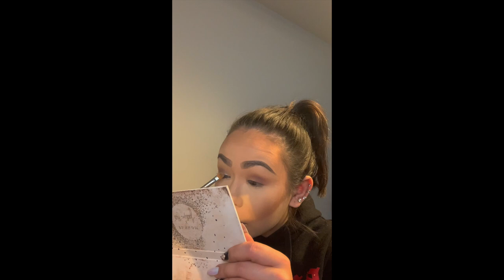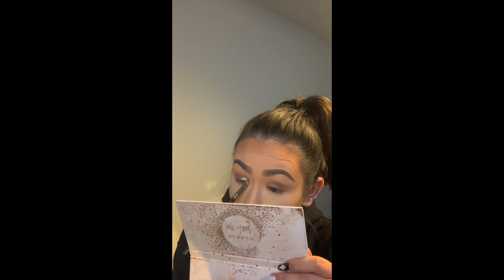GRWM Silver Smokey Eye (My First Video)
This video is about Grwm Silver Smokey Eye (My First Video)

Hey Guys This is my first ever Youtube Video I cut some parts of the video to make it shorter but I listed all the products below in case y'all was curious what I used I hope you guys enjoyed let me know if you guys want certain videos for me to post and Please don't forget to subscribe ♡

misslahtinen

angellahtinen

tattoobarbiexo

PRODUCTS USED:
Laura Mercier Pure Canvas Primer - Illuminating
Hourglass Vanish Seamless Finish Foundation Stick in Nude + Vanilla
Tarte Cosmetics Shape Tape Concealer in 12B Fair Beige + 20B Light
Mac Cosmetics Shaping Powder in Emphasize
Hourglass Veil Translucent Setting Powder
Anastasia Beverly Hills Brow Definer in Chocolate
Anastasia Beverly Hills DIPBROW Pomade in Medium Brown
Mac Cosmetics Sculpting Powder in Shadester
Bobbi Brown Bronzer in Natural
Laura Mercier Translucent Setting Powder
Morphe x Jaclyn Hill Eyeshadow Palette
Morphe x Jaclyn Hill Dark Magic Eyeshadow Palette
Fenty Beauty Pro Filt'r Instant Retouch Setting Powder in Lavender
Maybelline Eye Studio Gel Eye Liner in Blackest Black
L'Oreal Voluminous Lash Paradise Mascara in Blackest Black
Flutter Lashes Double Lift Intoxicating Lashes
Tarte Cosmetics Blush Bliss Palette
Jaclyn Cosmetics Mood Light Luminous Powder in Dew Me
Jaclyn Cosmetics Accent Light Highlight Palette in The Flash
Jaclyn Cosmetics Beaming Light Loose Highlighter in Extra + Bomb
Morphe Lip Pencil In Backseat Love
Jeffree Star Cosmetics Velour Liquid Lipstick in I'm Nude
Maybelline Colour Sensational Vivid Hot Lacquer Lip Gloss in Tease
Mac Cosmetics Extended Play Gigablack Lash Mascara in Intense Black